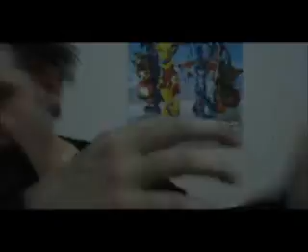A Saga do Copo Rosa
a luta entre os mestres das artes marciais disputando a posse do poderoso artefato sagrado: o copo rosa